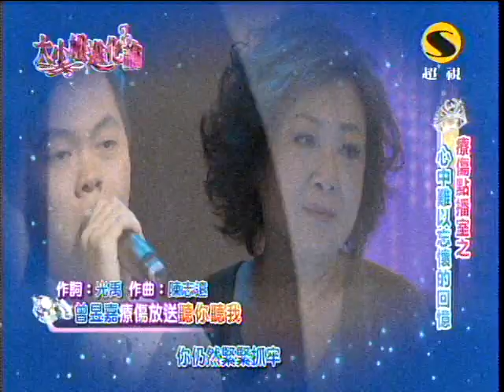超視大小姐進化論第26集part4療傷點播室之心中永遠無法忘懷的回憶